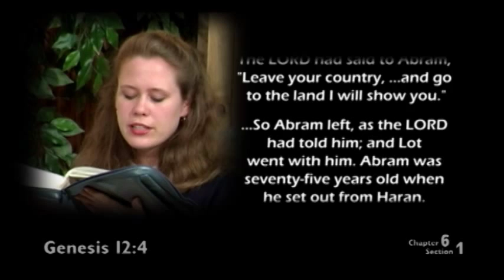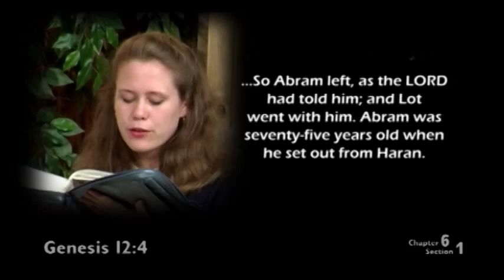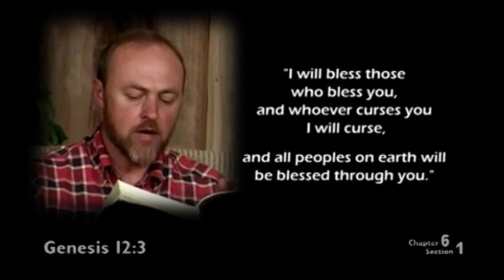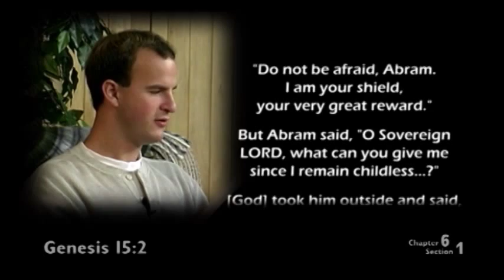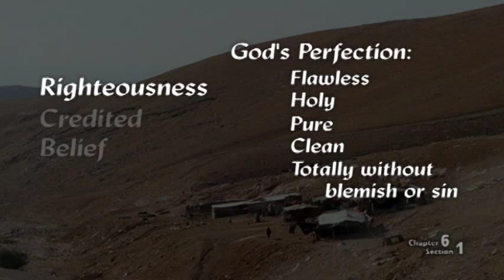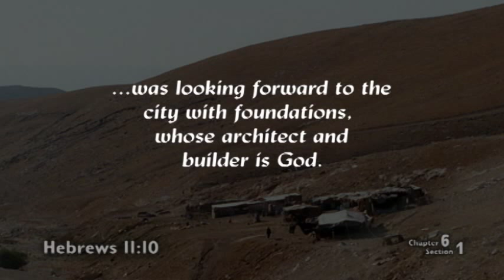Bible 101 -- 06.1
The Stranger on the Road to Emmaus VideoBook, Chapter 6, Section 1